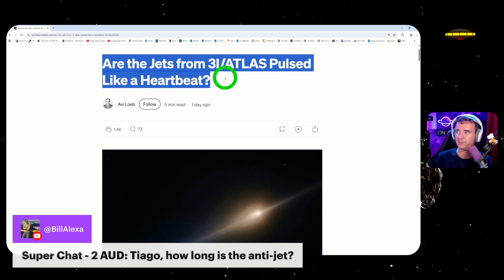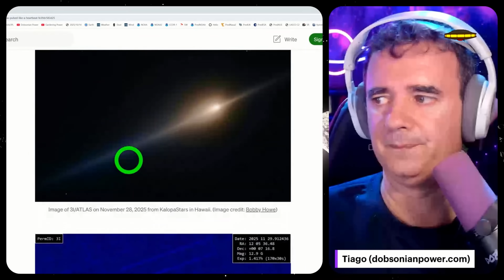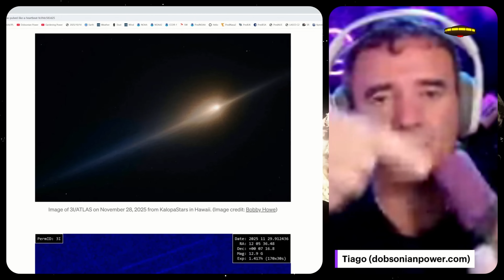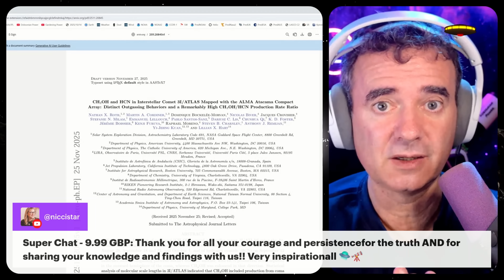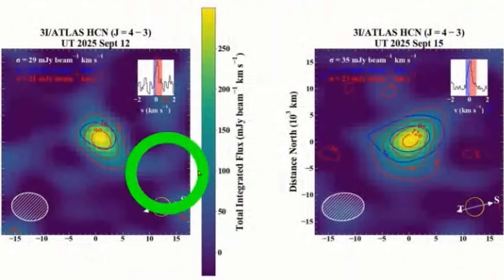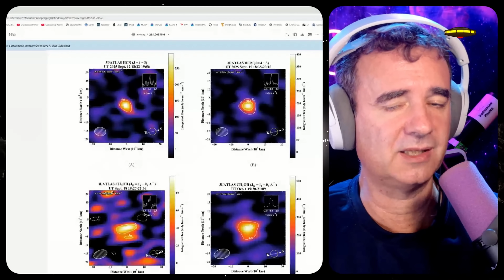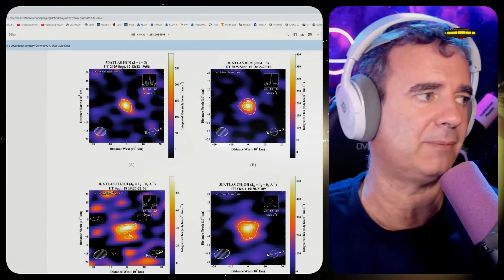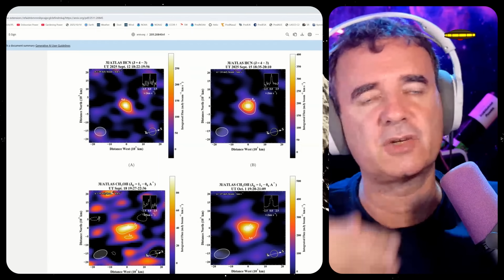3I/ATLAS LOOKS, WALKS, AND TALKS LIKE AN ALIEN!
Each day that passes the interstellar object 3i/ATLAS looks more and more like an extraterrestrial spaceship. How much longer they can hide it from us?